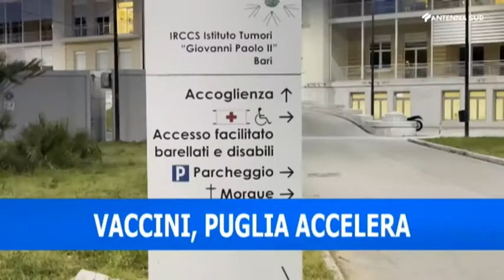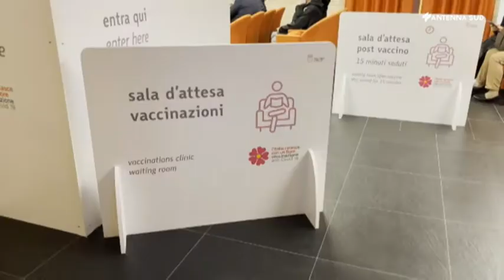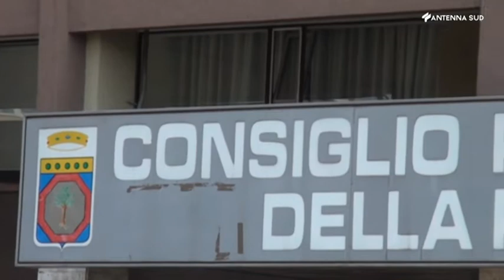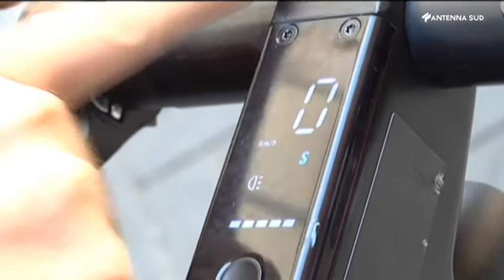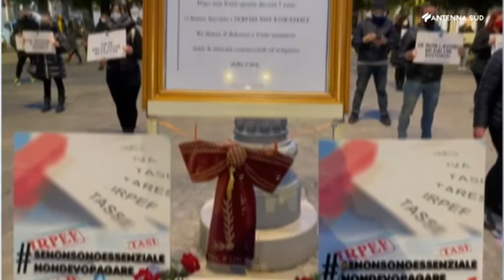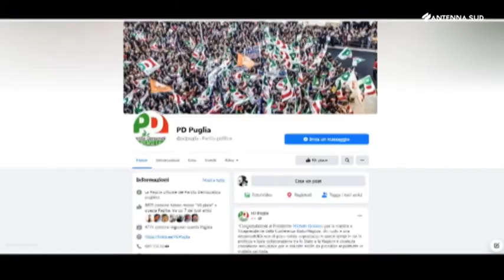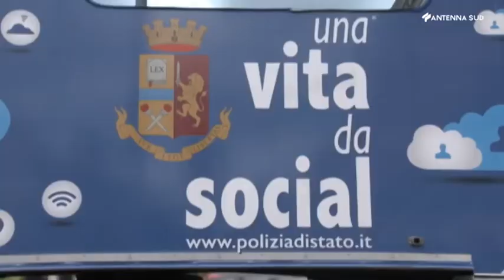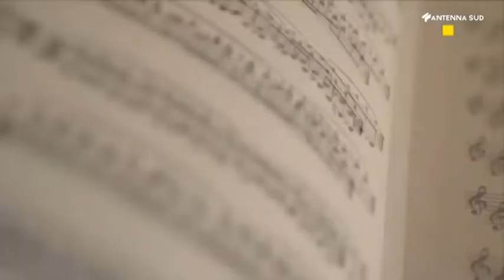AS13 News edizione ore 19:45 del 10 aprile